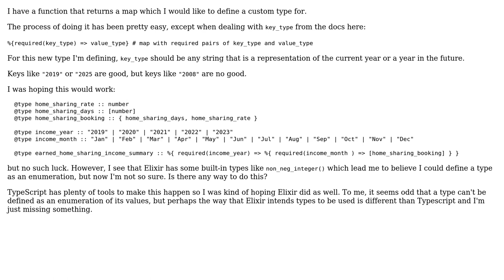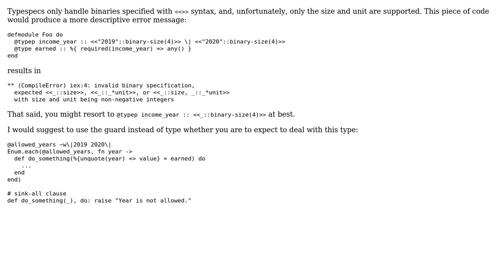Elixir: Specifying `key_type` for a map, where `key_type` is an enumerated type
With thanks & praise to God, and with thanks to the many people who have made this project possible! | Content (except music & images) licensed under CC BY-SA | Music | Images & others | With thanks to user TheDelChop user Aleksei Matiushkin and the Stack Exchange Network Trademarks are property of their respective owners. You are responsible for your own actions.